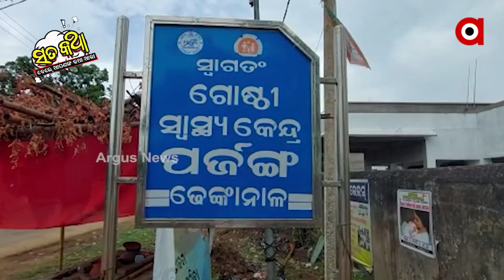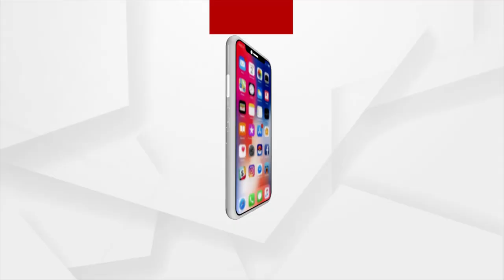Sata Katha || ଲୋ ବାପା ! ଦେଢ ଲକ୍ଷକୁ ଜଣେ !